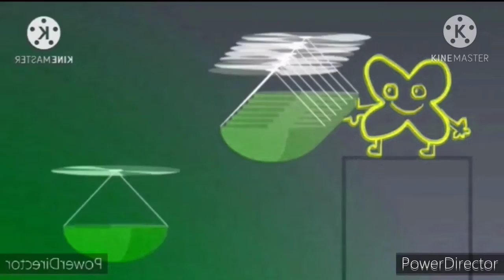Deep Trouble Csupo In Mari Group